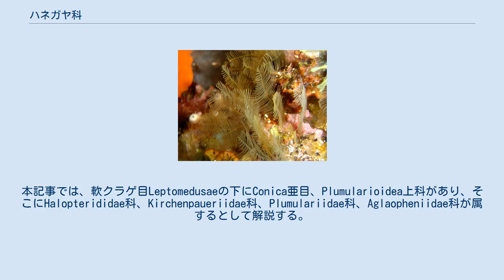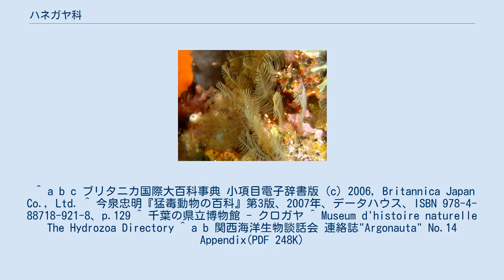ハネガヤ科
ハネガヤ科（はねがやか、学名：Aglaopheniidae）は、軟クラゲ目に属する科。
岩の上などに定着して生活する。
形は鳥の羽に似ており、植物のように見えるが、クラゲと同じヒドロ虫綱に属する動物である。
刺胞を持ち、人を刺すものが多い。
 鳥の羽のようなものは、ヒドロ虫の群体である。
一定間隔の節を持つ主幹があり、各節の左右に小枝が伸びたような形をしている。
 刺胞を持つ。
刺激を与えると刺胞を放出するので、直接触れなくても刺されることがある。
ほとんどのものはチクっとする程度であるが、シロガヤ、クロガヤに刺されるとかゆみを伴う水ぶくれとなる。
 群体により雌雄の別があり、小枝の根元に生殖体を持つ。
 日本では、ほとんどの種が本州中部以南の沿岸の浅瀬に住む。
群体がさらに群生していることが多い。
 プランクトンなどを食べる。
逆に、ウミウシなどハネガヤ類を食べる生物もいる。
 いろいろな分類が提案されている。
本記事では、軟クラゲ目Leptomedusaeの下にConica亜目、Plumularioidea上科があり、そこにHalopterididae科、Kirchenpaueriidae科、Plumulariidae科、Aglaopheniidae科が属するとして解説する。
 ^ a b c ブリタニカ国際大百科事典 小項目電子辞書版 (c) 2006, Britannica Japan Co., Ltd. ^ 今泉忠明『猛毒動物の百科』第3版、2007年、データハウス、ISBN 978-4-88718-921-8、p.129 ^ 千葉の県立博物館 - クロガヤ ^ Museum d'histoire naturelle The Hydrozoa Directory ^ a b 関西海洋生物談話会 連絡誌"Argonauta" No.14 Appendix(PDF 248K)